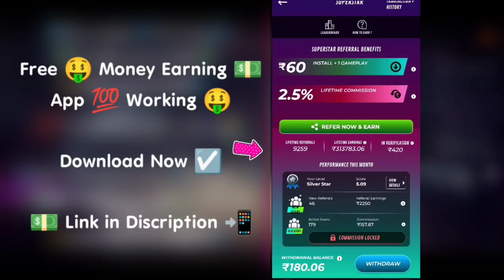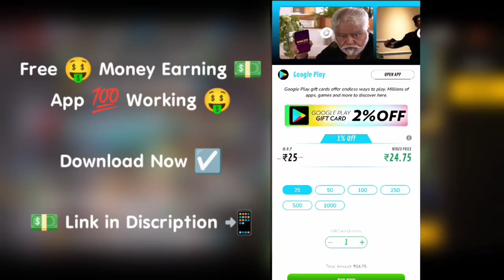Next Evo Gun in Free Fire Max | New Magic Cube Bundles in Diwali Event | Next Angel Ring Event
Free Fire